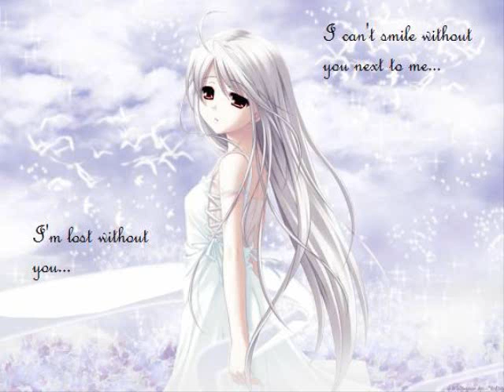Heaven Good Bye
and this kids is what happens when you let yourself think you found heaven.  and heaven's not enough
if when I'm there I don't remember you
and heaven does enough
you think you know it
and it uses you